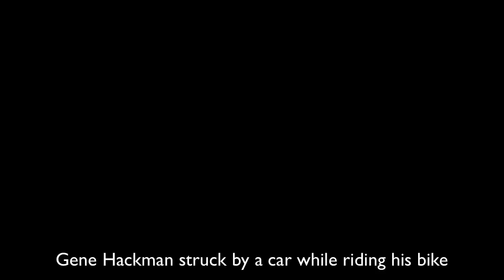Gene Hackman struck by car while riding bike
Breaking news radio blog

Oscar-winning actor Gene Hackman
81, was not wearing a helmet, according to the state highway patrol
"Gene's fine. ... He is already on his way home," his publicist says
He was thrown from his bike when a pickup struck his rear tire